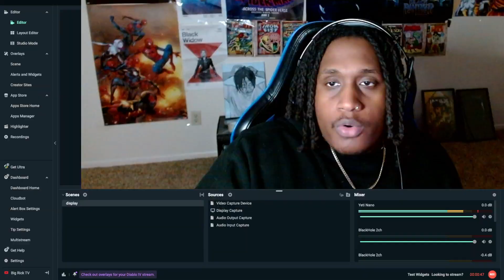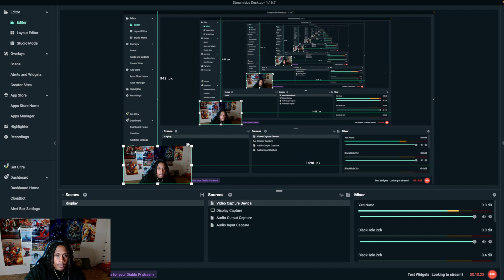Donald Trump Explains His Assassination Attempt to Adin Ross! REACTION